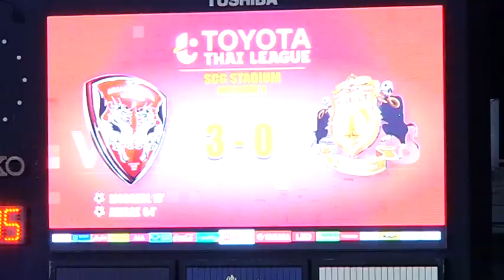ไฮไลท์ | ไทยลีก 1 |เอสซีจี เมืองทองฯ - ศรีสะเกษ เอฟซี | 19 เม.ย.60